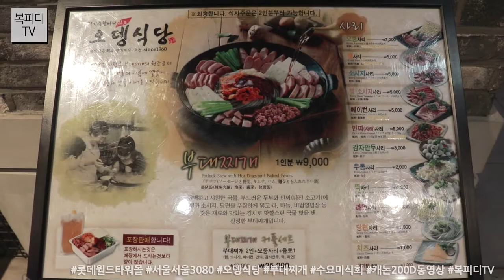롯데월드타워몰 오뎅식당 (lotte world tower,서울서울3080,부대찌개,부대찌개맛집,수요미식회,캐논200D,복피디TV)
복피디 여름휴가 시작!
그 첫날은 가족 아쿠아리움 나들이

아쿠아리움 구경하고
밥 먹으러 올라간 롯데월드타워몰 서울서울3080

식당들이 참 많이 있었지만
복피디 가족이 선택한 곳은
오뎅식당

가족 모두 부대찌개를
정말 좋아라합니다.

먹고나서 찾아보니
수요미식회 나온 집이라는!

물론 의정부가 본점이고
여기가 분점이긴 하지만요~

어쨌건
올만에 맛집을 찾아냈습니다!
음하하하~

180813_월
일상의 행복
복피디TV